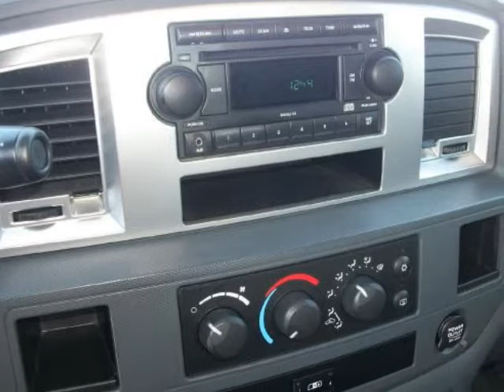2008 DODGE RAM 1500 LONESTAR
2008 DODGE Ram 1500 2WD Quad Cab 140.5" SLT